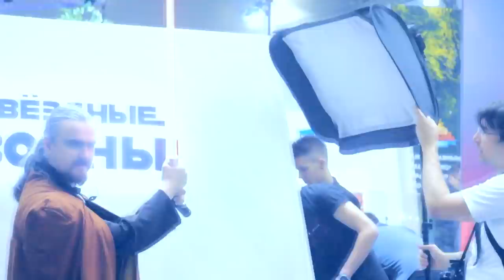Мечты сбываются на Игромире : SNAILKICK и Olyashaa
Всем привет ! Снова видео про Игромир. В этом видео чуть больше про SNAILKICK и Olyashaa.